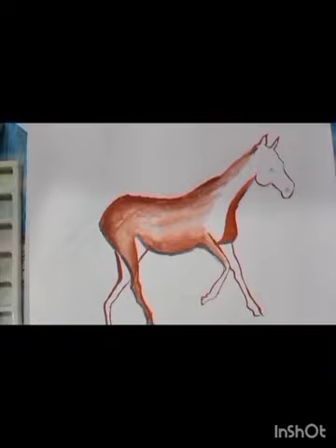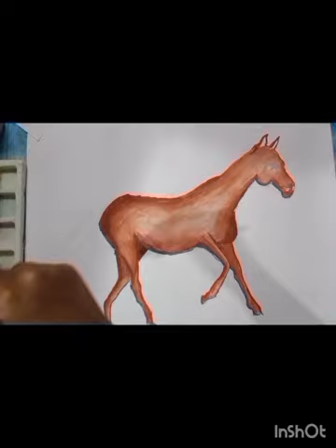A Horse Drawing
how to draw a horse step by step realistic
youtube how to draw a horse step by step
how to draw a horse step by step art hub
how to draw a horse step by step video
how to draw a horse step by step pictures
how to draw a horse step by step for beginners
how to draw a appaloosa horse step by step
how to draw a anime horse step by step
how to draw an easy horse step by step
how to draw an arabian horse step by step
how to draw a horse and cart step by step
how to draw a horse and rider step by step
how to draw a horse by step by step
how to draw a horse step by step simple
how to draw a horse body step by step
how to draw a baby horse step by step easy
how to draw a baby horse step by step
how to draw a bucking horse step by step
how to draw a cute horse step by step
how to draw a cartoon horse step by step
how to draw a horse carriage step by step
how to draw a chariot with horse step by step
how to draw a cute horse step by step easy
how to draw a clydesdale horse step by step
how to draw a carousel horse step by step
how to draw a draft horse step by step
how to draw a horse laying down step by step
how to draw a horse step by step easy
how to draw a horse step by step easy video
how to draw a horse head step by step easy
how to draw a horse face step by step easy
how to draw a horse jumping step by step easy
how to draw a realistic horse step by step easy
how to draw a friesian horse step by step easy
easy how to draw a horse step by step
how to draw a horse eye step by step
how to draw a horse face step by step
how to draw a friesian horse step by step
step by step how to draw a horse
how to draw a horse galloping step by step
how to draw a horse eating grass step by step
how to draw a good horse step by step
how to draw a horse grazing step by step
how to draw a horse step by step pdf
how to draw a horse head step by step
how to draw a horse step by step images
how do you draw a horse step by step
how to draw a horse jumping step by step
how to draw a kelpie horse step by step
how to draw a kawaii horse step by step
step-by-step learn how to draw a horse
how to draw a mustang horse step by step
how to draw a horse's mane step by step
how to draw a minecraft horse step by step
how to draw a horse narrated step by step
step by step on how to draw a horse
how to draw a horse step by step printable
how to draw a paint horse step by step
how to draw a palomino horse step by step
how to draw a horse pencil step by step
how to make a paper horse step by step
how do you make a paper horse step by step
how to draw a quarter horse step by step
how to draw a horse easy step by step realistic
how to draw a horse running step by step
how to draw a rearing horse step by step
how to draw a real horse step by step
how to draw a racing horse step by step
how to draw a horse rearing up step by step
how to draw a horse barrel racing step by step
how to draw a realistic horse head step by step
how to draw a seahorse step by step
how to draw a horse sketch step by step
how to draw a horse stable step by step
how to draw a shire horse step by step
how to draw spirit the horse step by step
how to make a horse side step
how to draw a simple horse step by step
how to draw a horse saddle step by step
how to draw a seahorse step by step easy
how to draw a standing horse step by step
how to draw a trojan horse step by step
how to draw a horse tail step by step
how to draw a horse head step by step video
how to draw a horse front view step by step
how to draw a wild horse step by step
how to draw a horse step by step with pictures
how to draw a step by step horse
how to draw a 3d horse step by step
step by step how to draw a horse easy
P S Art gallery